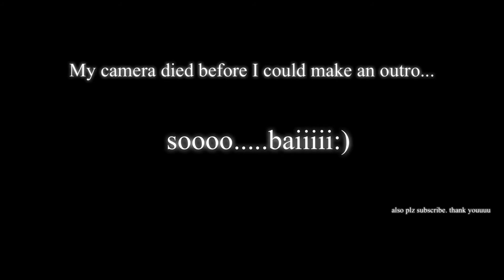Going CRAZY in quarantine while making BUBBLE SNAKES!!!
I *tried* to make bubble snakes as you may have seen on TikTok, and literally any other social media platform! Yeah...it didn't work out...😂

Be kind, stay kind𓅿
- Selin